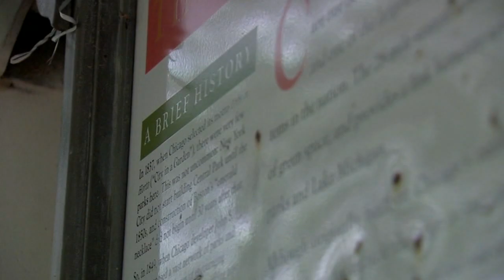Chicago neighborhoods shown through students' eyes on My Block, My Hood, My City tours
It's often said that Chicago is a city of neighborhoods, and who better to educate others about those neighborhoods than the young people who live within them?